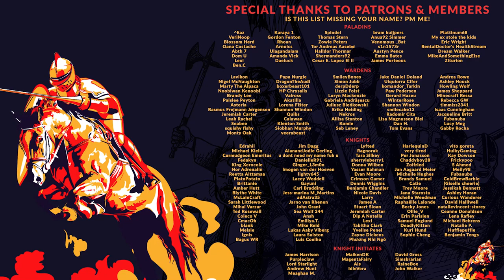WORKERS & RESOURCES SOVIET REPUBLIC | EP. 127 - MAKING CENTS (City Builder Mega Lets Play)